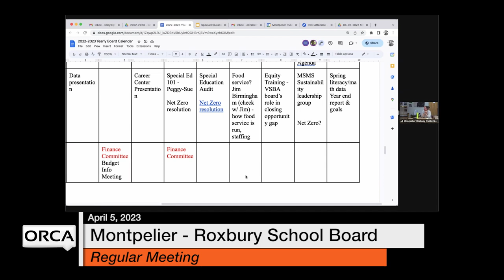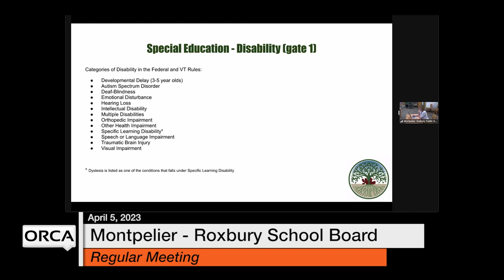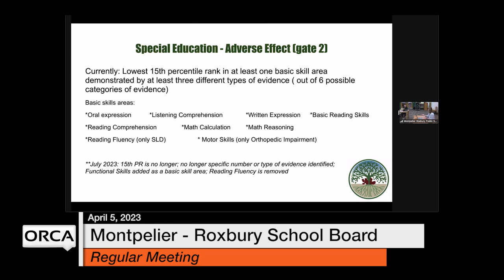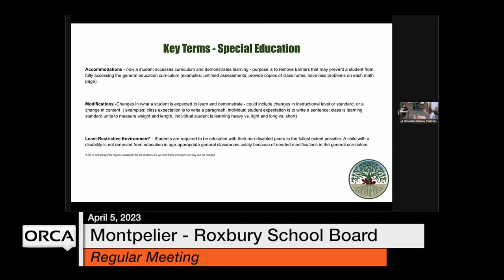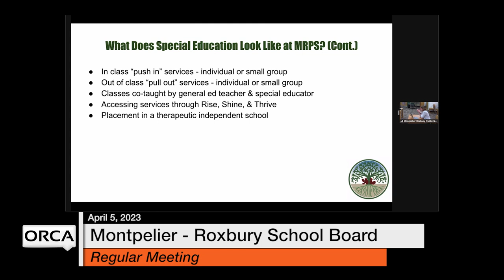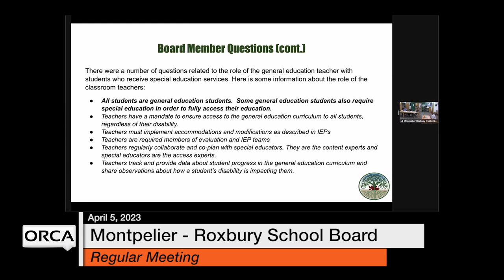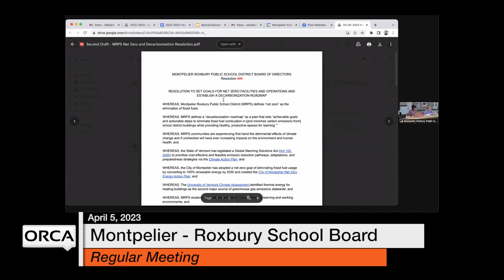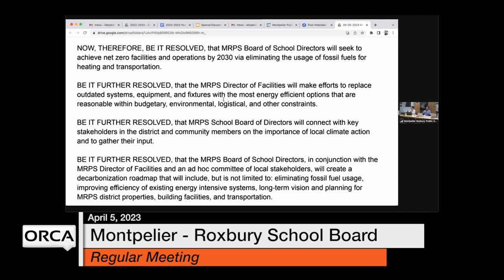Montpelier-Roxbury School Board - April 5, 2023 [MRSB]